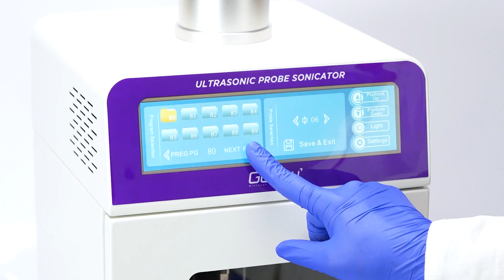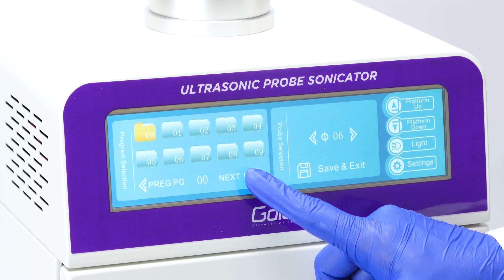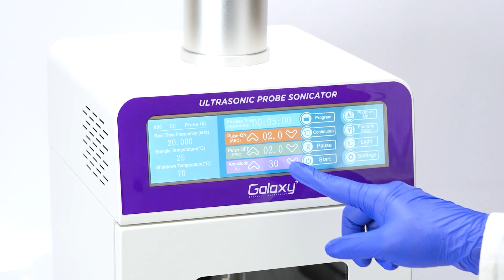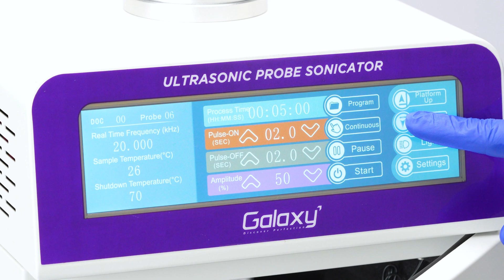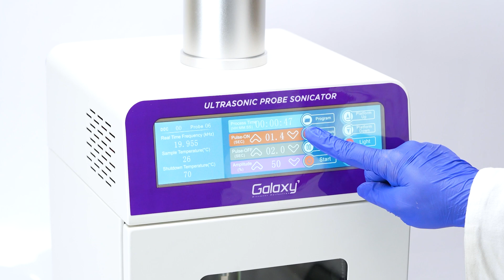Galaxy Smart Ultrasonic Probe Sonicator - PRO-650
Introducing the PRO-650 Ultrasonic Probe Sonicator with advanced features and versatile probe options. Designed for laboratory and industrial applications, this sonicator delivers precision, efficiency, and user convenience in every operation.

TIMESTAMPS
00:00-INTRODUCTION
00:29-ACCESSORIES
00:39-SETUP INSTRUCTIONS
00:49-INSTALLATION
00:59-POWERING ON
01:09-CONNECTING TRANSDUCER
01:27-OPERATION OVERVIEW
01:57-SETTING PROCESS CYCLE
03:05-PLACING SAMPLE
03:27-ILLUMINATING THE CHAMBER
03:34-STARTING SANITATION PROCESS
04:06-CHANGING PROBE
04:59-OUTRO

🌟 Key Highlights:

Microprocessor-Controlled: Fully programmable with real-time auto-frequency tracking for optimal performance.
Large Touchscreen Display: Intuitive 8” interface showing temperature, power, and time settings.
Enhanced Safety Features: Over-temperature, over-current, and overload alarms for secure operation.
Convenient Design: Includes a soundproof enclosure and motorized operation table for ease of use.
Adjustable Power Settings: 650W output, ideal for a wide range of processing needs.
💡 Specifications:

Processing Capacity: From 0.5 ml to 500 ml with standard Ø6 mm probe.
Timer: Set up to 99 hours, 59 minutes, and 59 seconds for extended tasks.
Temperature Range: 0°C to 99°C with built-in alarm functionality.
Probes: Multiple sizes available for various sample volumes and applications.
This sonicator is perfect for applications like cell disruption, nanoparticle dispersion, and emulsification. Its titanium probes ensure efficient cavitation and customizable intensity to suit your specific needs.

📖 Watch now to explore how the Galaxy PRO-650 can enhance your lab’s efficiency and precision!
Ravi Scientific Industries
14 UA Jawahar Nagar, Delhi - 110007, India